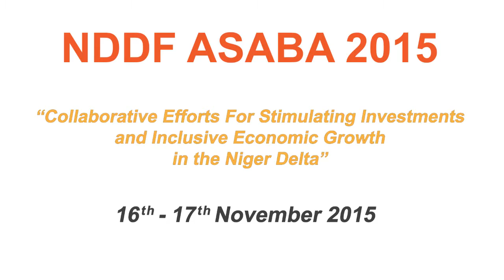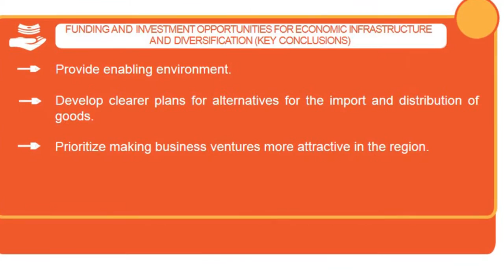NDDF 2015 Asaba Post Event Documentary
Collaborative efforts for stimulating investments and inclusive economic growth in the Niger Delta was the theme for the Niger Delta Development Forum 2015 which took place in Asaba, Delta State.